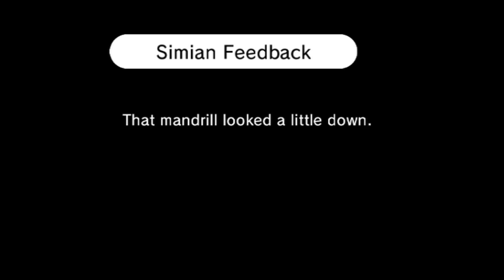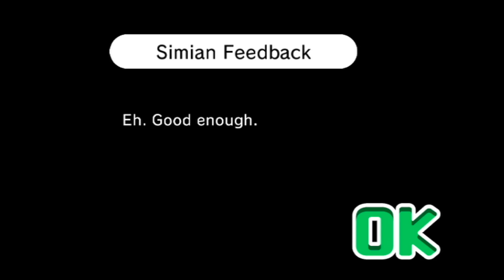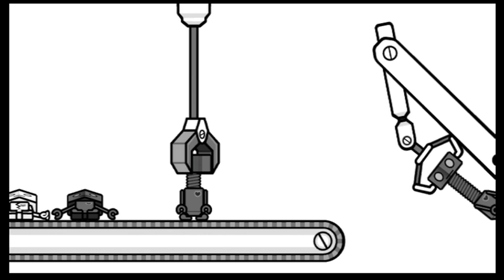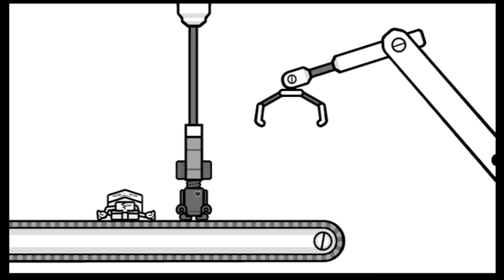Rhythm Heaven Fever - Pak Watch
Warp Zone 9 gets chill with Rhythm Heaven Fever on Wii, one of the greatest rhythm games of all time.